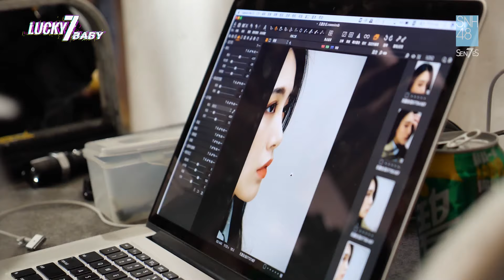SNH48_7SENSES［ lucky 7 baby］EP02 辛苦拍摄的小姐姐们 ▏张语格TAKO /孔肖吟BEE / 戴萌DIAMOND / 许杨玉琢ELIWA / 陈琳 LYNN 【第五季】